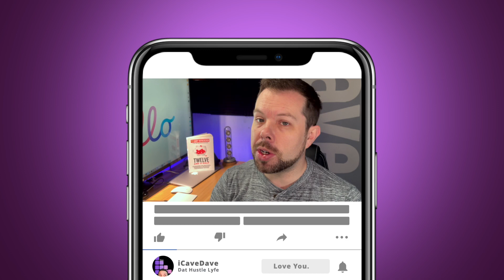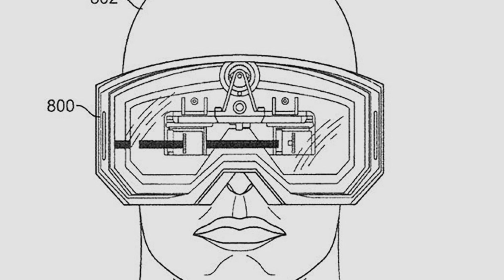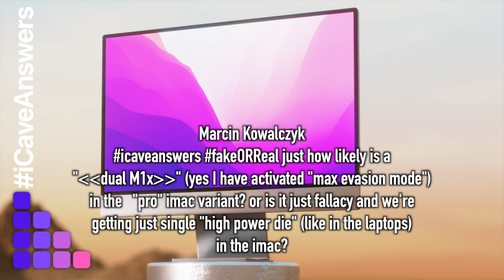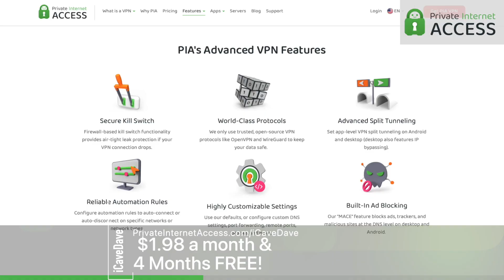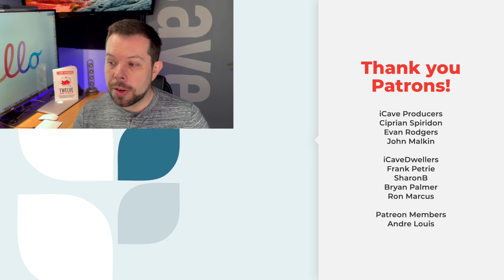Apple Vision AR:VR Headsets in 2022!? Huge Leaks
Apple's AR/VR Headset coming in 2022, Car in 2025‽

Its a Mark Gurman Special!

First up - the Mixed Reality headset - which I think may be called Apple Vision (though I'd love to see iSight be the name for this or the Apple Glasses) according to Gurmey will be landing with us in Q4 of next year - ie October to December. And stuff doesn't generally get announced in December, so probably by the first half of November. This is NOT Apple Glass, we're talking full eye cover VR style headset, it seems that Apple is using dual micro OLED 4K displays from Sony, one for each eye and an M1 equivalent processor, with a second processor on board to deal with power management and other gubbins.

There are conflicting reports as to whether this will be a standalone device or need a Mac or iPhone to set up, but assuming the M1 level processor on board it doesn't seem that these would be offloading any processing, so standalone would seem to make sense. The report saying it would need to be paired with another device came via The Information who have a fantastic 90%+ track record for accuracy, though it was a while longer ago so it's feasible that this has simply changed in the mean time.

It will be interesting to see what Apple's approach to AR and VR in a headset is. Right now there are no companies on the planet that can make a technology mainstream in the way that Apple can. 5G was still fairly niche until it came to the iPhone 12, prompting faster rollout from carriers.

Len Adams • 2 days ago
iCaveAnswers what do you think the screen interface on the apple mr headset will be like?

Honestly, its really hard to tell. There are similarities across Apple's other product lines with even the Mac getting the Launchpad Grid layout of apps eventually. How the headset will transition from it's home page or desktop layout into apps will be interesting. Will it be something to wear only while in active use like sitting down at your Mac or something more passive like wearing an Apple Watch and interacting with the world without worrying about it? It seems more likely that the later Apple Glass would be that role with the Apple Vision headset (yes, I'm sticking with that name) being closer to the active interaction of a Mac. Perhaps you'll have a 360 degree workspace so you can simply turn to what you want to interact with. Its very difficult to know until we see it - and that could be as soon as WWDC in June of 2022, with the full roll out and sale being in the fourth quarter, similar to the Apple Silicon roll out. Developers will get a development kit option soon after the conference, just like the A12Z equipped Mac mini DTKs, followed by the consumer devices shipping in time for the holidays.

I'd expect Apple to have a good deal of frameworks in place to make development quick for those wanting to get on board from the start.

Apple Car Looks set to be around 4 years away from announcement and its quite possible that the announcement will be along with Pre-Orders, not sales, very much like when Tesla announces their cars a year or two ahead of shipments - this would allow Apple to make their reveal ahead of both Mass production and on the road testing. It appears that Apple has bought an existing proving ground test track, though public road testing will be lengthy and vital ahead of the launch of their pure self driving vehicles. With Kevin Lynch at the wheel-free helm it seems that the project is firing on all… electric motors, but there's still a LONG way to go before we see any real hardware I think. I just hope it doesn't become that stand alone Apple TV set that the whole community was so excited about a few years back!

iCaveAnswers changes - Comment answers too!
Committed to answering every comment still!

Len Adams • 2 days ago (edited)
iCaveAnswers do you think the future of Apple TV is uncertain?
Also asked about Touch ID on an Apple TV Remote

Marcin Kowalczyk
icaveanswers fakeORReal just how likely is a "dual M1x" (yes I have activated "max evasion mode") in the "pro" imac variant? or is it just fallacy and we're getting just single "high power die" (like in the laptops) in the iMac?